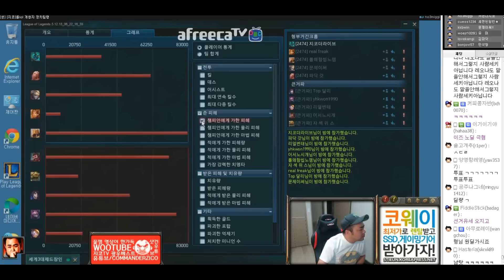커맨더지코: LoL 개청자 정치 팀랭 #4 [2015.06.26]